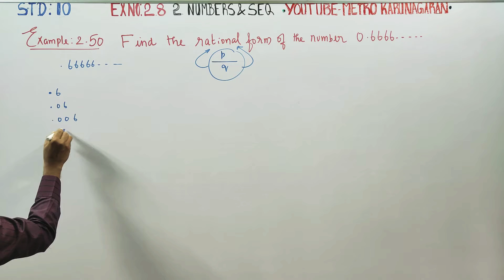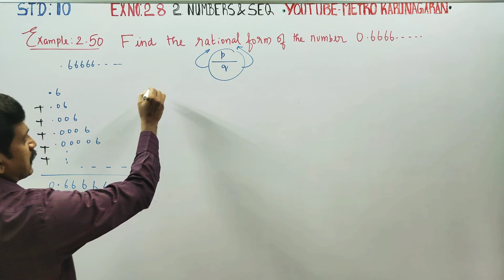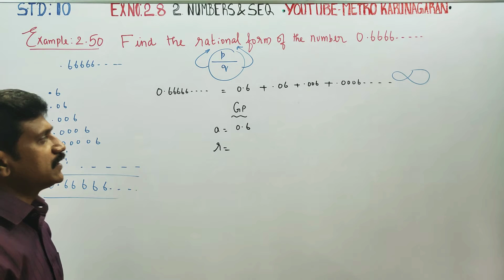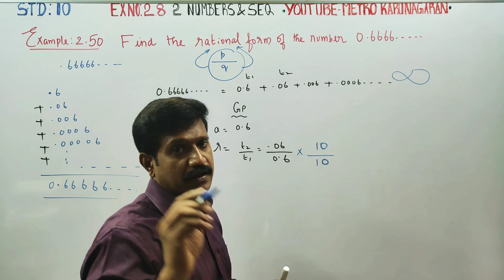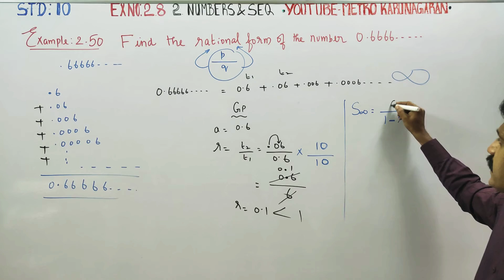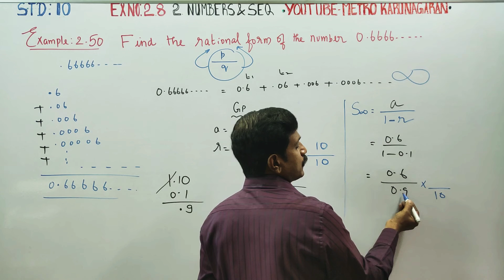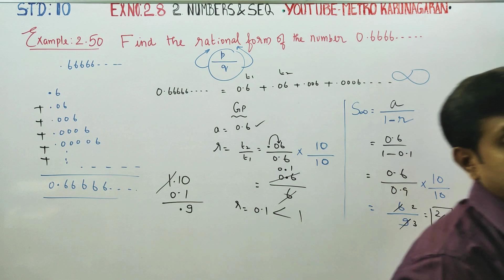10th Std Maths Example 2.50 Find the rational form of the number 0.66666...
10th Std Maths

EXamples

Pdf